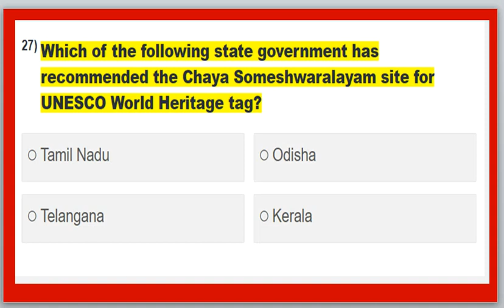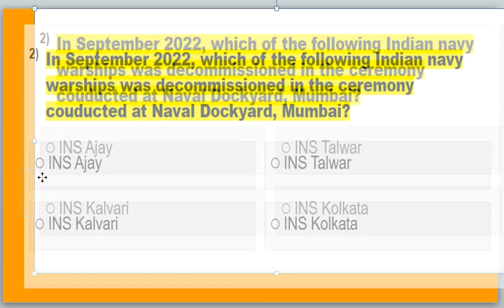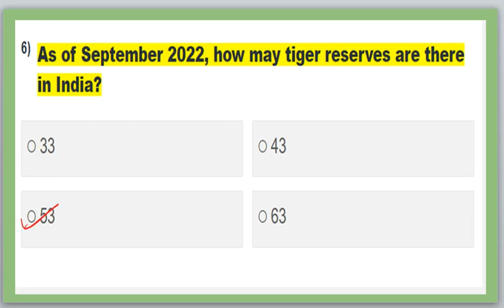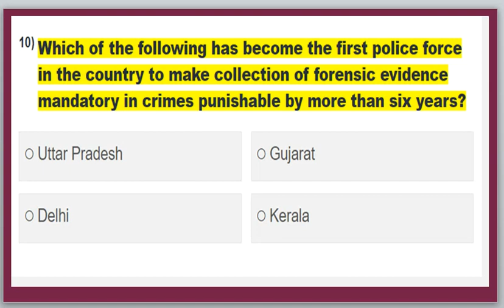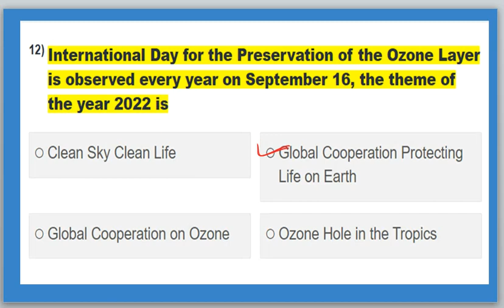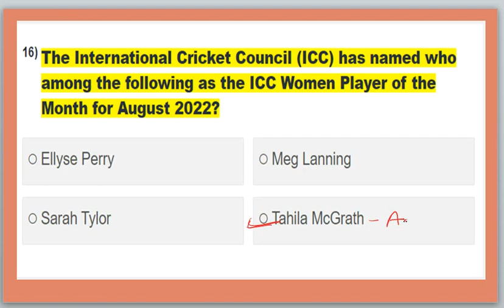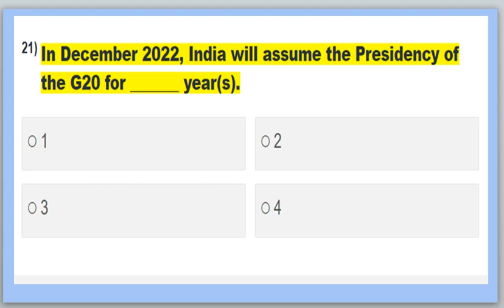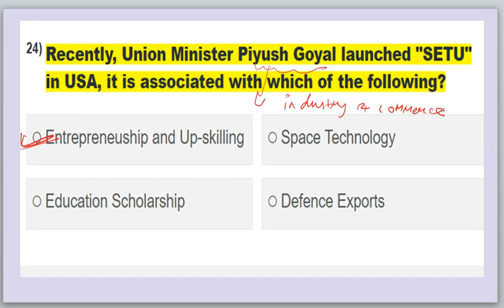RIMC Current Affairs 2022 | Sainik School Current Affairs 2022 | [SEPTEMBER]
🔥🔥RMS Current Affairs | RIMC Current Affairs |  Sainik School Current Affairs | RMS Current Affairs in hindi

Hello, guys welcome to the geometry school youtube class. Student, as you know that the school entrance exam is around the corner like the RIMC entrance exam, is going to be held on the 18th of December and the Sainik school entrance exam is to be held on the 9th of January and the RMS entrance will be conducted in the upcoming months. And Students you also know that Geometry School continuously provides the best useful content to clear your exam. And this time we are going to provide the complete RMS current affair in english and hindi language, RIMC current Affair, Sainik School Current affairs. This playlist will be very useful for your upcoming exam from the current affair’s point of view.

Useful For:

👉 RMS Current Affairs
👉 Rimc Current Affairs
👉 AISSEE Current Affairs

✔What We Will Cover In This Video:

✅ RIMC/RMS/AISSEE GK CURRENT AFFAIR 2021 JUNE Month

🔶Important Pdfs

rimc gk current affair 2021
rimc current affair 2021
rashtriya military indian college current affair
Rimc Gk question paper
Rimc current Affair model questions